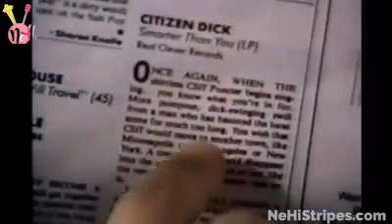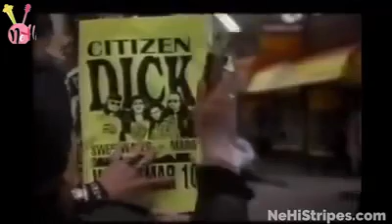“SINGLES” MOVIE CLIPS AND MORE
“Singles” Movie Clips & More - all put together for 14 minutes of memories - released 27 years ago TODAY - September 18, 2019